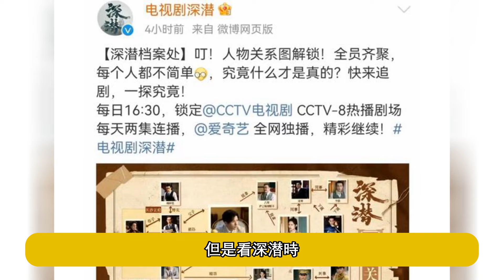成毅《深潛》除雲弘深外，全員像壞人，我在劇裡可能活不過五分鐘